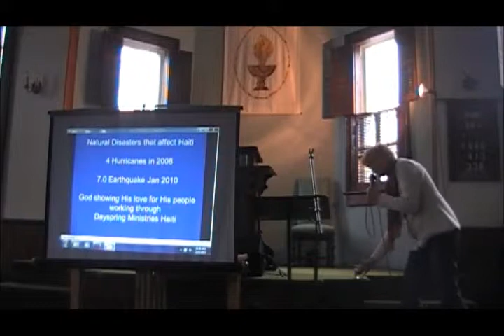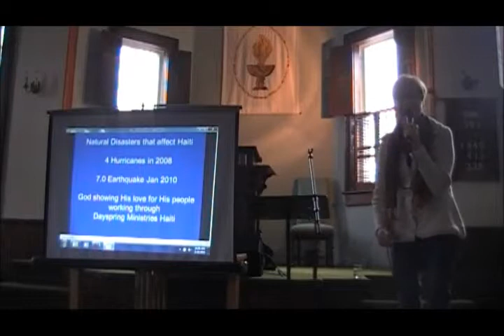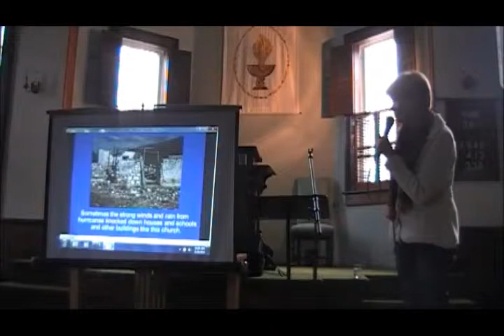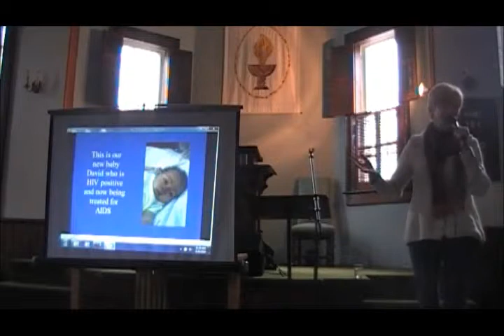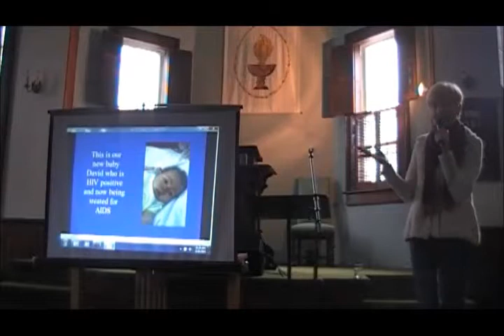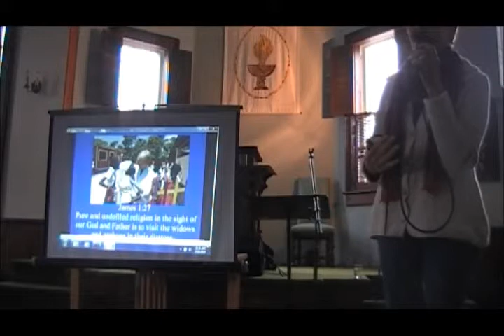Dayspring Ministries in Haiti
Carol Hawthorne from Dayspring Ministries discusses her work in Haiti.